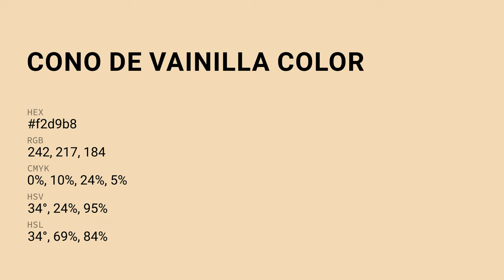Cono De Vainilla color f2d9b8 hex Cool Orange color f2d9b8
What color is Cono De Vainilla ? f2d9b8 hex, Cool Orange color f2d9b8

Hex f2d9b8 Color Code is also known as Cono De Vainilla color